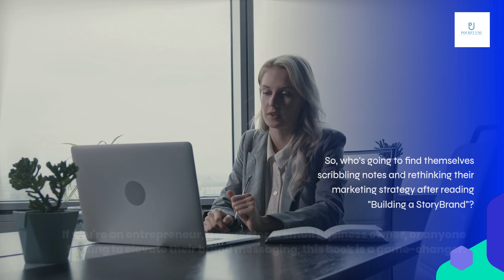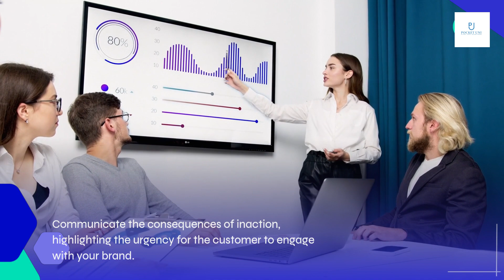Master Marketing: BUILDING A STORYBRAND by Donald Miller Book Summary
Master Marketing: BUILDING A STORYBRAND
Donald Miller's 'Master Marketing: BUILDING A STORYBRAND' explores the power of storytelling in marketing and branding. He argues that traditional marketing methods, such as product features and benefits, are no longer effective in today's market. Instead, companies need to focus on telling a story that resonates with their audience and creates an emotional connection.

Impact of Storytelling on Branding
Miller argues that storytelling is a powerful tool for building a brand. By creating a story that resonates with their audience, companies can establish an emotional connection and build trust. This can lead to increased brand loyalty and customer retention.
Furthermore, storytelling can help companies differentiate themselves from their competitors. By creating a unique and compelling story, companies can stand out in a crowded market and attract new customers.

1.
2.
3.
4.
5.
6.
7.
8.
9.
10.